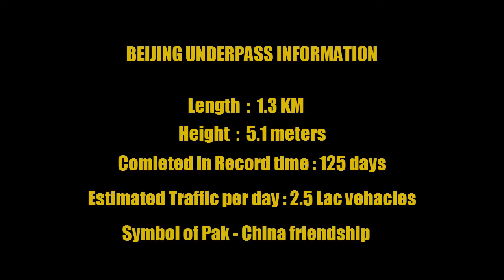beijing underpass lahore Pakistan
Beijing Underpass Lahore Pakistan is the longest underpass in Lahore Pakistan, in this video you will see some interesting things about Beijing Underpass that you never know. Beijing underpass is most beautiful underpass of Lahore and  it has Pagoda style buildings on both sides of the underpass, Pagoda style buildings representing China building structure style.  CM Punjab and LDA name it Beijing Underpass because of friendship between China and Pakistan and development work done by China in Punjab.

Here is some important information about Beijing underpass.

1. Length is 1.3 KM , longest underpass in Lahore
2. Height is 5.1 Meter
3. Completed in record time period, 125 days completion time.
4. Estimated Traffic is 2.5 Lac vehicles Daily

I hope you will like this video, if you guys have more information about it please share. i will have good videos about construction work done by China.

Regards,
ASIF MUGHAL